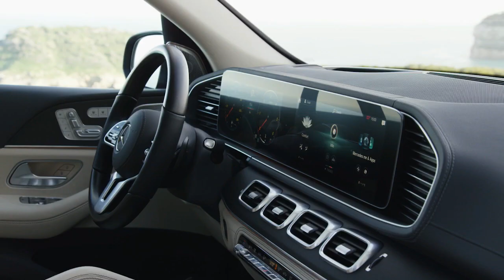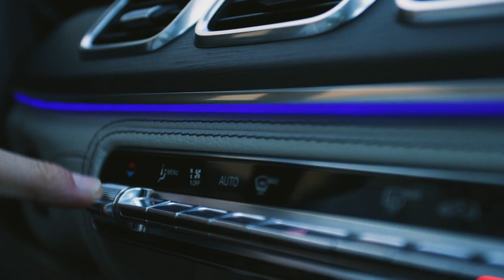2020 Mercedes Benz GLS | The S-Class Of SUVs.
The new Mercedes-Benz GLS is Mercedes-Benz's largest and most luxurious SUV and, above all, offers more: more space, more comfort, more luxury. The confident presence of its exterior stems from its impressive dimensions, which are even larger than those of its predecessor (length +77 mm, width +22 mm). One of the benefits of the 60 mm longer wheelbase is interior spaciousness, especially in the second row. The three fully electrically adjustable seat rows offer all passengers a generous amount of space and outstanding seating comfort. The seats in the third row can be lowered into the floor to increase the boot space (up to 2400 litres), while the seats in the second row fold flat. Furthermore, a six-seater variant with two luxury individual rear seats in the second seat row is available for the first time. Celebrating its world premiere in the GLS 580 4MATIC (combined fuel consumption: 10.0-9.8 l/100 km; combined CO2 emissions: 229-224 g/km)[1] is an electrified V8 engine featuring EQ Boost - a 48-volt system with integrated starter-generator.